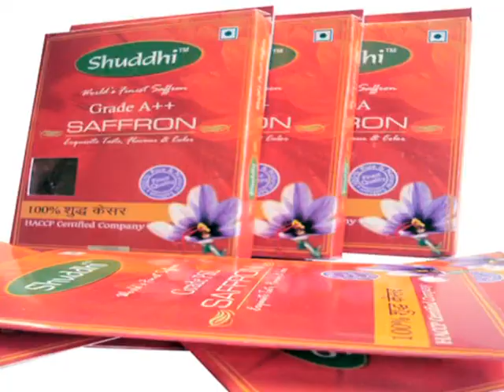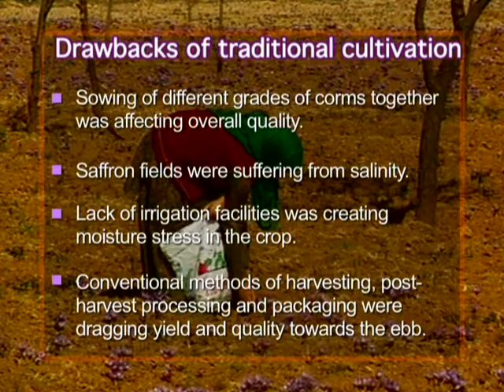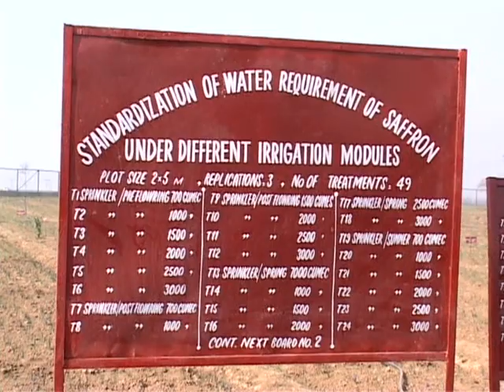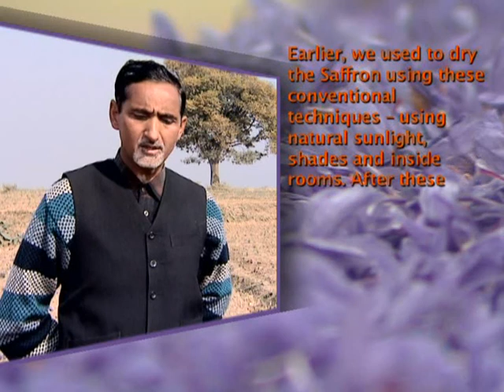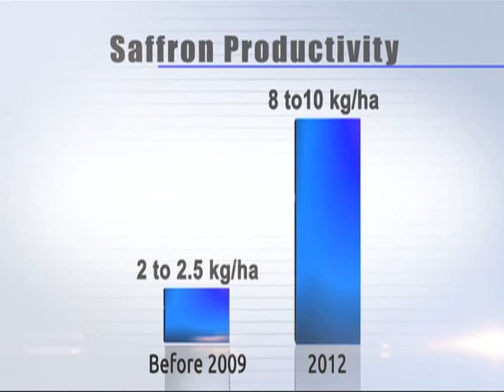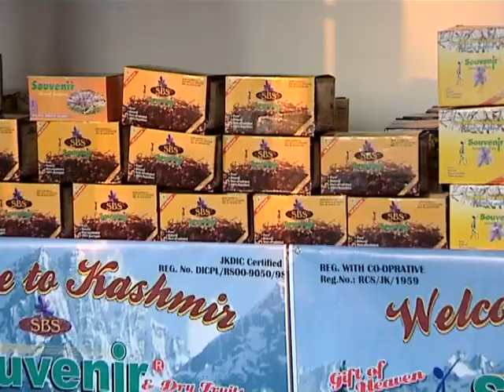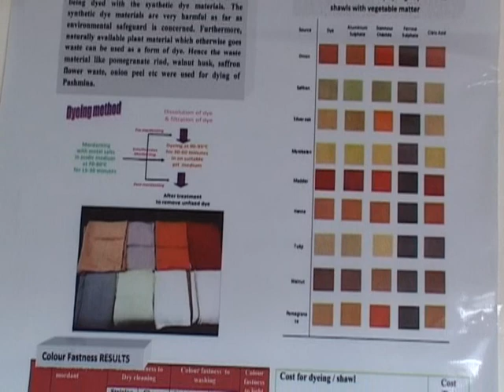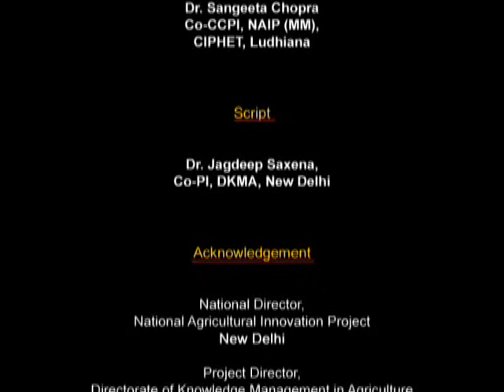Saffron Revolution in Paradise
Saffron Revolution in Paradise,Mobilizing mass media support